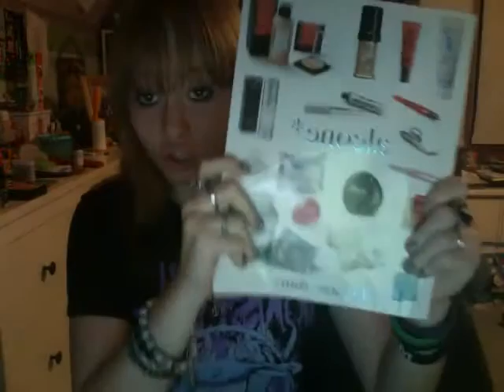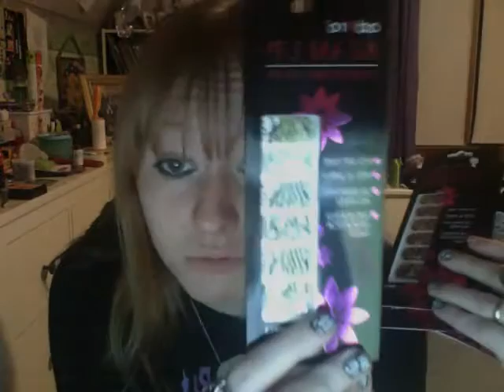My IMATS Experience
IMATS is the International Makeup Artist Trade Show and it is for artists and makeup enthusiests alike. This was my first time ever going and I have to say it was truly amazing!